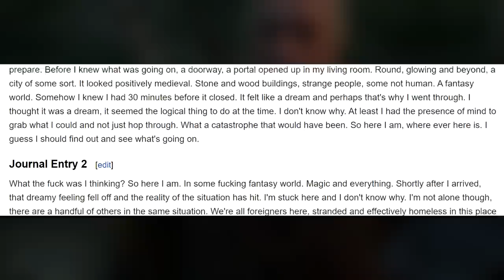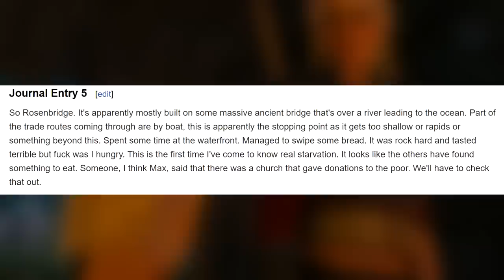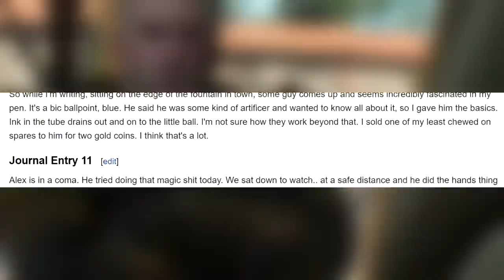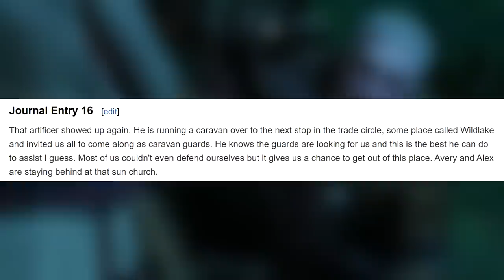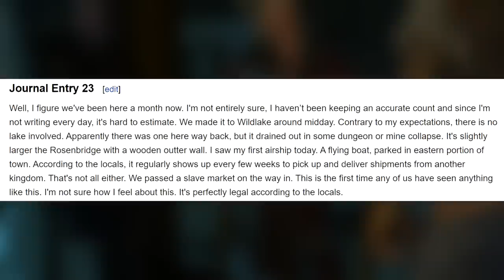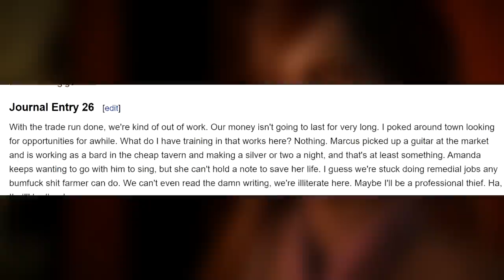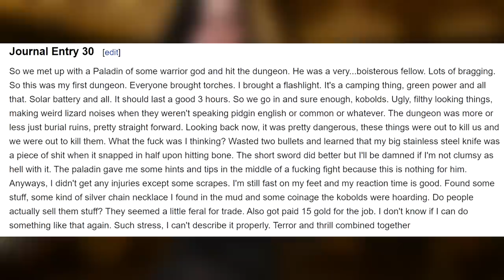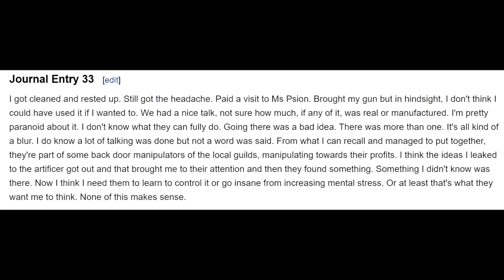sᴛʀᴀɴᴅᴇᴅ ɪɴ ғᴀɴᴛᴀsʏ #1